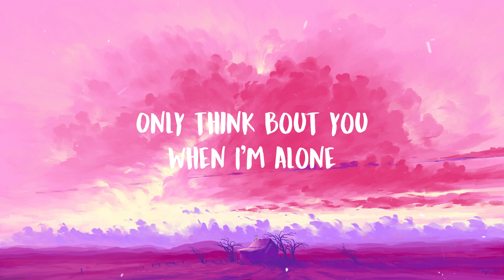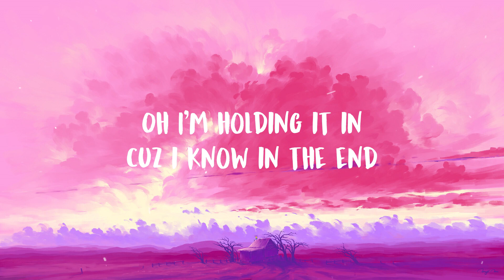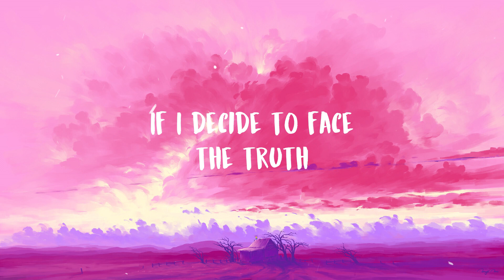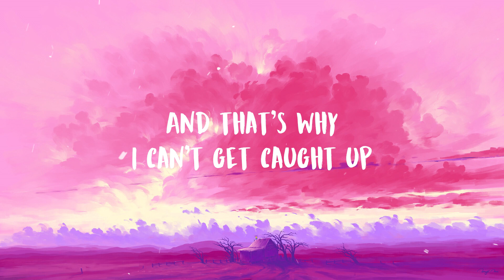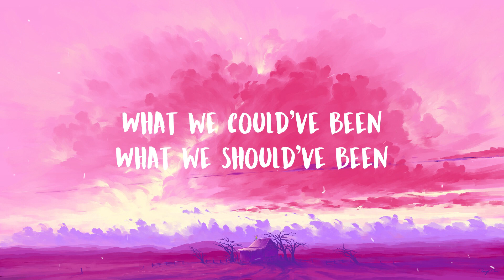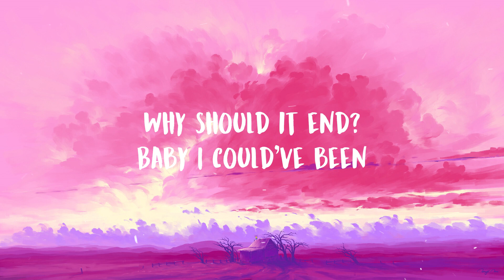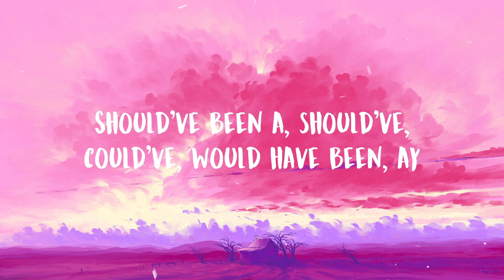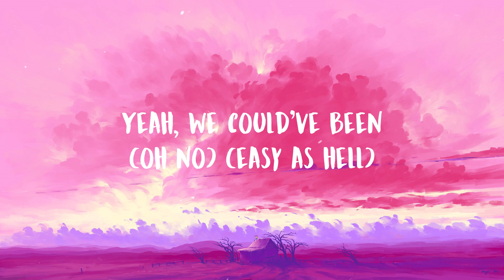H.E.R. - Could've Been ft. Bryson Tiller (Lyrics)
♬ H.E.R. - Could've Been ft. Bryson Tiller ♬

🎤 Lyrics:

[Intro: H.E.R.]
Please, allow me to show you something
Mmm, somebody give me, yeah

Me and you isn't (No)
Maybe I'm tellin' myself that
But there ain't nothin' that'll change that

[Pre-Chorus: H.E.R.]
It could've been right, but I was wrong (Uh)
Only think 'bout you when I'm alone (Yeah)
The part of me that cared is almost gone

[Chorus: H.E.R.]
We could've been
And we try to pretend
We could've been
Though I'm holding it in
We could've been
We could've been (Yeah)

Remember?
And thinking 'bout you isn't helping

[Chorus: H.E.R.]
We could've been
We could've been (Oh yeah)
What we could've been, we could've been
[Post-Chorus]
What we could've been, yeah

[Verse 3: Bryson Tiller & H.E.R.]
Ayy
If I wasn't, if I wasn't with somebody
If you gotta hide it, what's the point of trying?
Should’ve been a, should've, could've, would have been, ayy